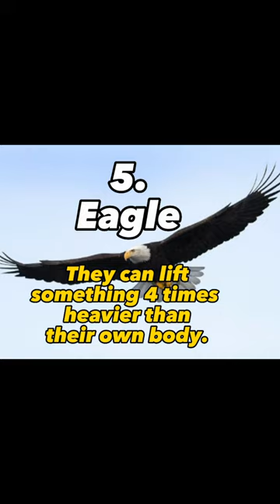Top 10 Strongest animals, mammals and birds.